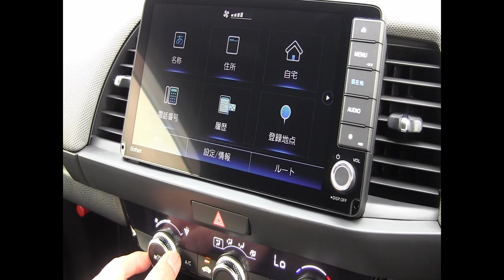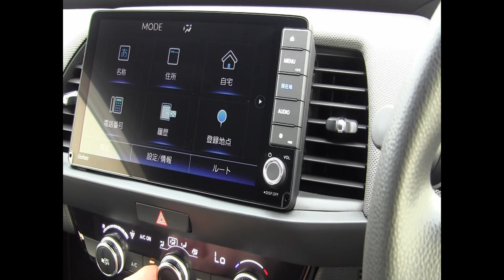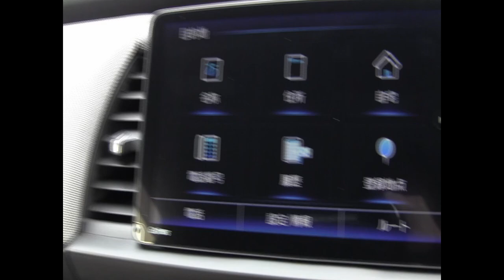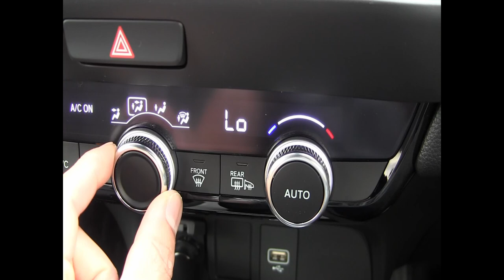ホンダ 新型 フィット4 e:HEV NESS エアコンを操作してみた！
ホンダ 新型 フィット4 e:HEV NESS　 エアコン操作を撮影してみました。

新型FITのe:HEV車のエアコン操作がどのような感じか、ご購入を検討される際の参考としていただければ嬉しいです。

ホンダ 新型フィット4 e:HEV NESS エンジンスタートとマルチインフォメーションディスプレイ操作

新型FIT e:HEV 4WD NESS（フィット ネス)   Honda 純正アクセサリー【エアロパーツ】装着車を紹介します！

エアコン